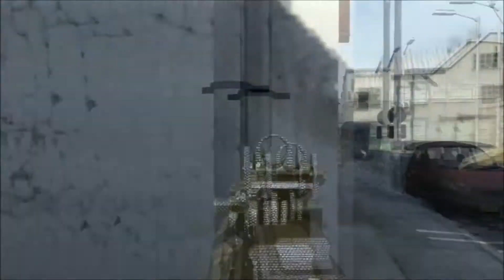Rage Ops Vol.4! (HC AB von KIXI-SAN 59-18)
Die legendäre Rage Ops  Reihe geht in die 4te runde reinhören und Hirnschaden bekommen ;D!!!
Lachkrampf Garantiert euer BK

 Hier noch die links zu den Partner Channels von mir^^

Wollt ihr noch mehr Kommentierte video sehen?Hier geht es zu meinem partner Channel wo ich auch mit Smoke kommentiere

Wollt ihr Crashes Funny Videos und heftige Fail compilations sehen?Dann besucht den Channel von meinem Bruder Smoke aka danieldeklick ,lachkrampf garantiert!!